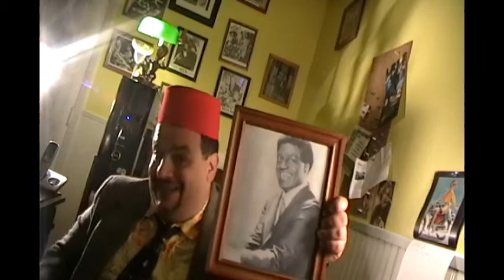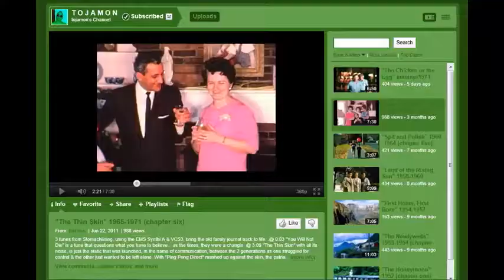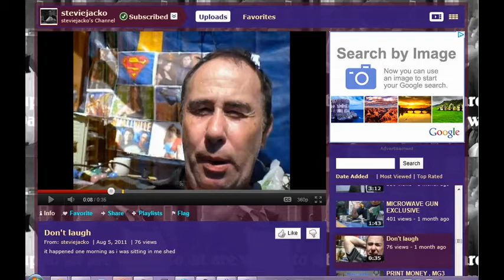Broken Toast:Misfit Messiah's Neighborhood (re-edit)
This week MM strolls through Misfit Land and meets Tojaman,The Movie Messiah and Steviejacko.